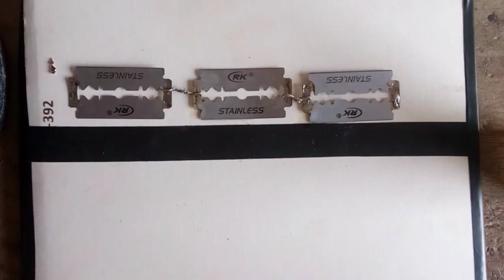How to make a mini solar panel at home || Very Easy || using blades 💯 % working solar panel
How to make a mini solar panel at home
Very Easy
using blades 💯 % working solar panel
lion energy solar panel
solar panel quotes
commercial solar near me
sunpower solar
solar panel companies near me
solar companies near me
solar system near me
best solar companies near me
solar energy quotes
Sunrun solar company
local solar installers
solar providers near me
solar installers near me
solar panel installers near me
solar energy near me
solar energy companies near me
solar power companies near me
solar contractors near me
solar panels near me
solar panels for commercial buildings
solar power quotes
solar power near me
commercial solar installation
solar panel installation companies near me
how to make solar panel at home waiting blades 💯 solar cell at home